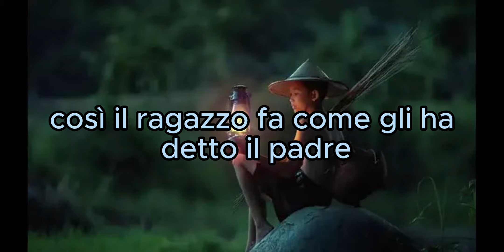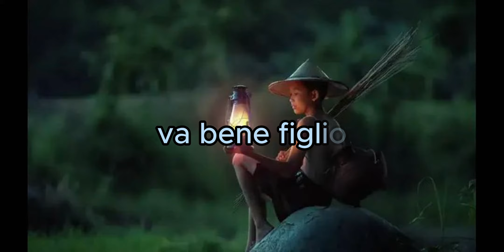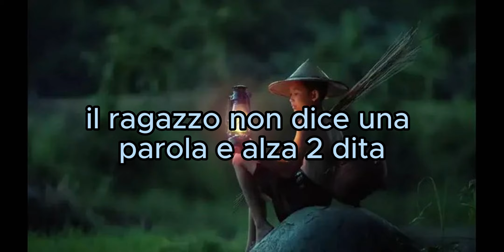La storia della tua vita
In questa toccante storia, un giovane cerca di scoprire il vero valore della vita sotto la guida del suo saggio padre. Attraverso un viaggio al mercato, al museo e in un negozio di pietre preziose, il ragazzo impara una lezione preziosa sull'importanza di come ci poniamo nella vita e su come gli altri possono percepire il nostro valore. Una narrazione che ci ricorda che il nostro valore va al di là del denaro e dipende da come scegliamo di vivere la nostra vita.